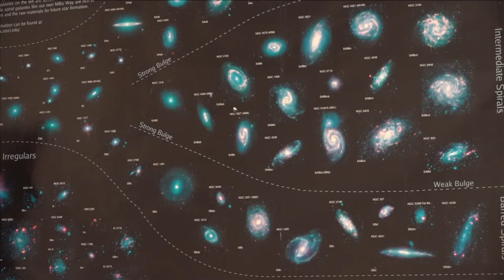How a University of Memphis assistant professor plans to use time on the most advanced telescope eve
The James Webb Space Telescope is the biggest and most advanced telescope ever, and a U of M assistant professor is one of the lucky few to get to use it.